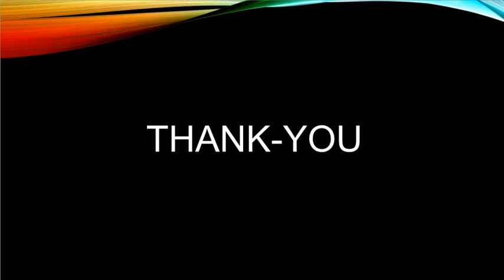Turkish Airline Pet Travel Policy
Most weight of pet or combined weight of two pets of identical species traveling within the same carrier: eight metric weight unit and age must be 8 weeks old. Puppies or kittens between eight and twelve weeks should have a permission letter from a vet. One carrier is permissible per traveler within the cabin.